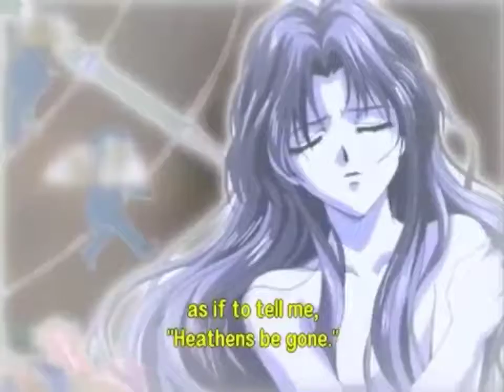My Anime Music Videos: You Get Chances Are for Your Angel Sanctuary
Anime: Tenshi Kinryouku (Angel Sanctuary)
Song: Chances Are by Johnny Mathis